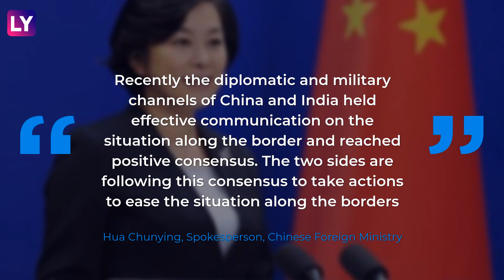India-China Standoff: Second Round Of Talks On Ladakh Row Take Place In A ‘Positive Atmosphere’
On June 10, Indian & Chinese armies held Major General-level talks with an aim to end the military standoff in Pangong Tso & a number of other areas in eastern Ladakh. Reportedly, in the over four-and-half-hour meeting, Indian side pressed for restoration of status quo ante & immediate withdrawal of sizeable number of Chinese soldiers from all the standoff points. Reports suggest that the dialogue took place in a ‘positive atmosphere’ with an aim to further ease tension between the two sides. Indian & Chinese troops have been engaged since May 5 following a violent clash in Pangong Tso. In their first serious efforts to end the row, Lt General Harinder Singh, the general officer commanding of Leh-based 14 Corps & Major General Liu Lin, Commander of the Tibet Military District held an extensive meeting on June 6. On June 6, China said that Indian & Chinese troops have started implementing the ‘positive consensus’ reached by the senior military officials of the two countries on June 6 aimed at ‘easing’ the situation along the borders. When asked about reports of both sides disengaging & moving back to their previous positions, Chinese foreign ministry spokesperson told the press in Beijing that both sides are taking steps to ease the situation along the borders. June 6 talks came a day after the two countries held diplomatic talks during which both sides agreed to handle their ‘differences’ through peaceful discussions while respecting each other's sensitivities & concerns. India's external affairs ministry’s statement on June 7 said that the meeting took place in a ‘cordial and positive atmosphere’.